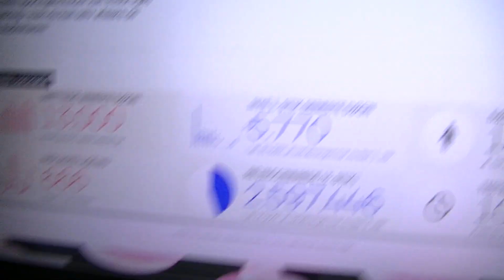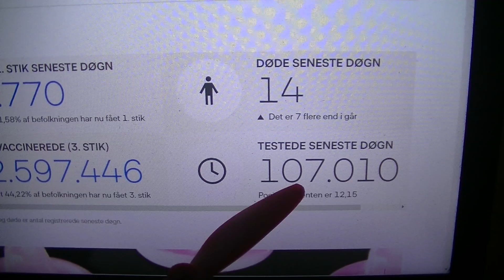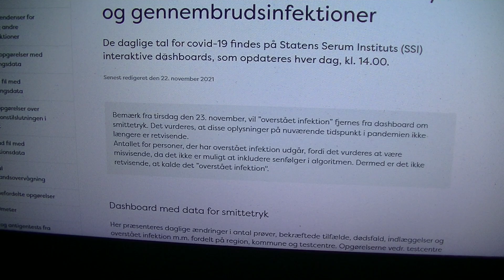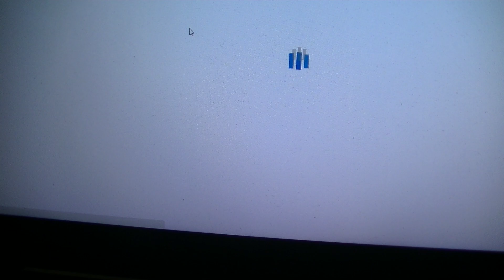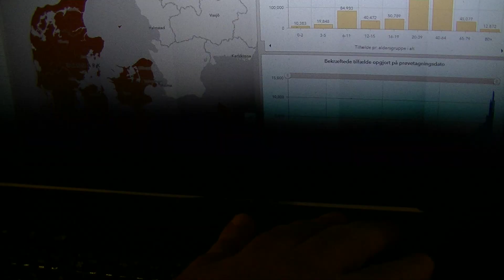MongoTV_4349 - Del 290 - FORBEREDER MIG PÅ CORONAVIRUS UDBRUD I KØBENHAVN - Positivprocent 12,15%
DEL 290 - God TIRSDAG AFTEN. Positivprocent pp. er stadig meget høj, over 12%. Så tal med pp. fra igår mandag på 12,37%, var ikke tale om et kunstigt højt tal, det er lige så højt i dag, med et færre antal PCR test. Min gamle Asus ROG gamer laptop-PC, den låste midt i video, så jeg blev ikke helt færdig med de internationale coronatal. Det kan jeg kigge på imorgen onsdag. Men over 12% smittet i hele den danske befolkning, det er meget. Antal indlagte med Covid-19 på de danske hospitaler er også steget, til snart 700. Men det kan jo stige til mange 1.000 snart måske, eller over 10.000. Men så er der jo ikke personale nok til at passe på alle de mange Covid-19 syge,. og det er jo det som er problemet. Der er senge og plads nok, men ikke personale nok til at passe de syge på vores hospitaler.